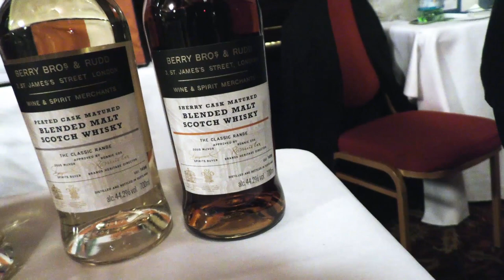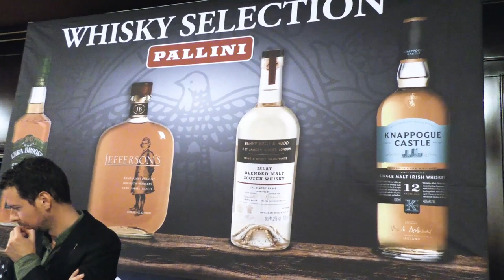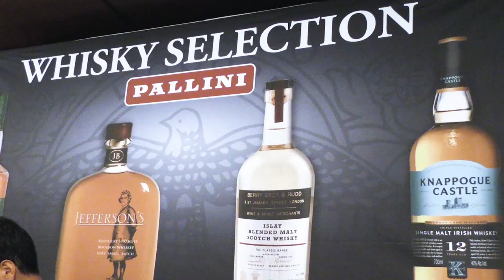Luigi Barzini di Berry Bros. & Rudd - stand Pallini al Milano Whisky Festival 2019